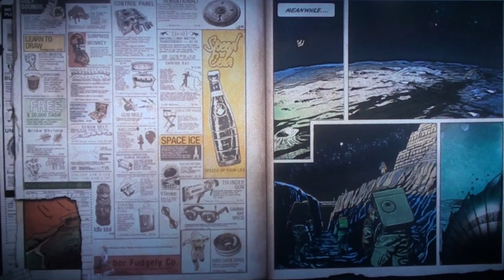Call of Duty Black Ops Zombies: Moon Part 1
Please enjoy the new and improved videos with my new camera!